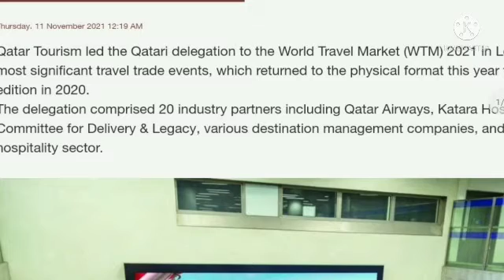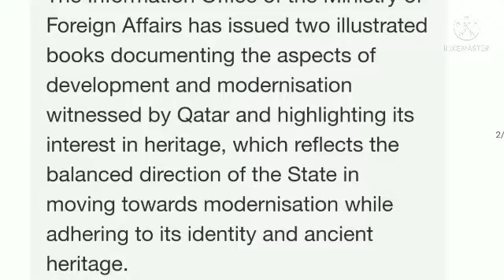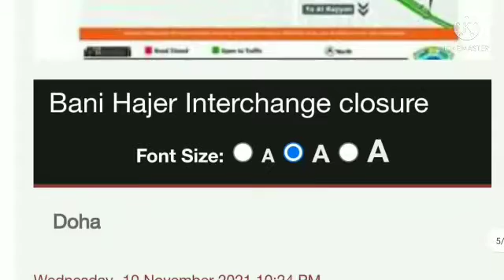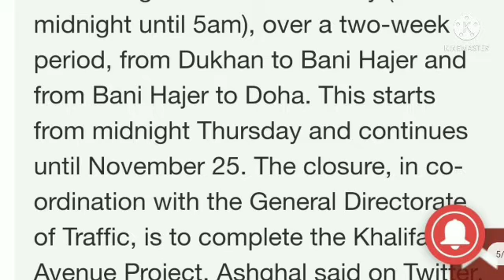Qatar Latest Breaking News । Qatar Today News । Qatar Update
Qatar Breaking News
Qatar Hindi News
Gulf Idea